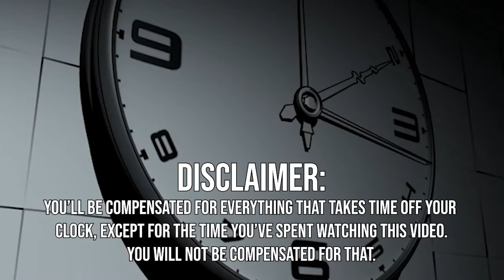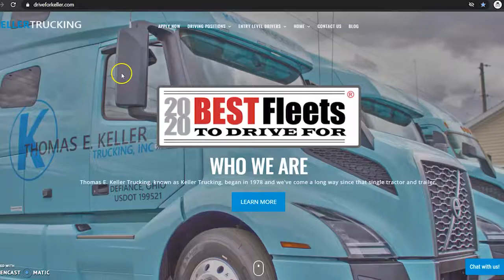Keller Trucking | Increased Pay!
🍅🎥 While other trucking companies are yelling "MAYDAY" in 2020, we're yelling "PAYDAY!" We keep it short and sweet in this episode of KetchUpWithKeller and talk about our new, INCREASED event-based pay structure! 💲 Get paid for every, single thing that takes time off your clock with Keller Trucking!